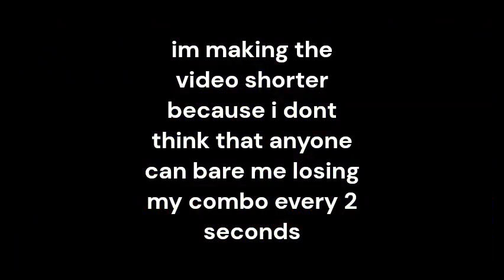Pizza Tower gameplay with Noise John Gutter and Pepperman boss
i used the Undertale Mod Tool to add the character selection screen back into Pizza Tower, therefore, thats how i got to play as The Fucking Noise